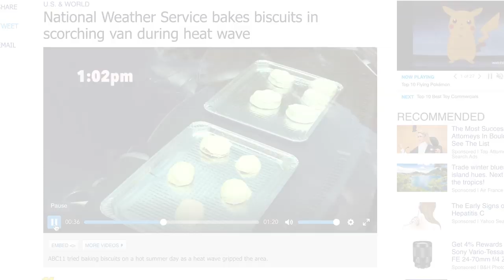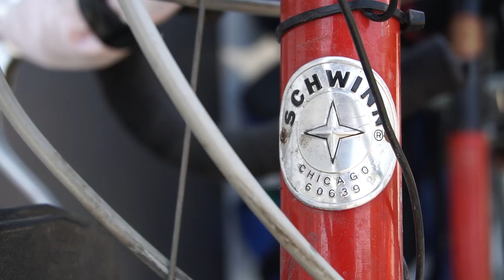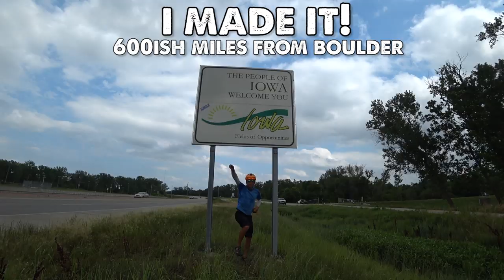The Gas Station Guru-Boulder to RAGBRAI-Part 5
I was originally going to drive to Iowa for RAGBRAI with my mom and friends, but I decided at the last minute to ride! 600 miles and a whole lotta heat and headwinds stand in my way. let's do this!
In this episode, I cool off in a lake, make new friends in Lincoln, and find a beautiful Rail Trail called the MoPac which takes me almost all the way to Omaha. It's time for RAGBRAI!
Aurora to Lincoln-75 miles
Lincoln to Council Bluffs-75 miles

Camera Gear:
Sony A6500